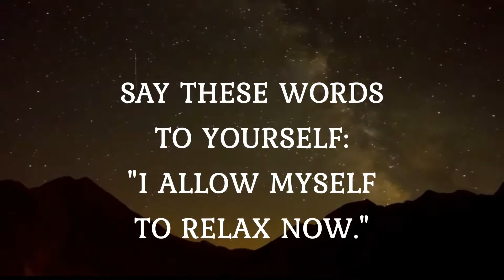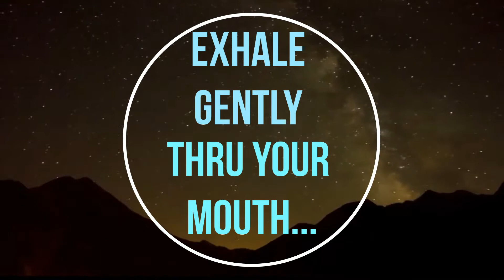QUICK CHILL MUSIC - 45MIN De-Stress Break, Deep Restore, Re-Energize & Focus Mind, Body & Soul.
"From Dusk Till Yawn" - 45MIN Music Break. Sit Back, Relax Deeply, Breathe In Calm, Breathe Out Stress.

Shat Love & Merci,
Katherine Dee